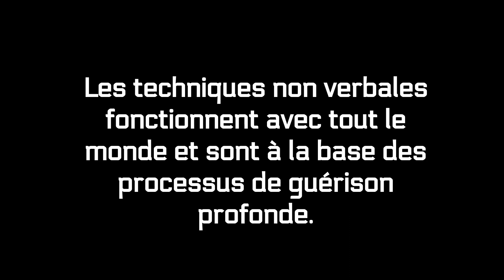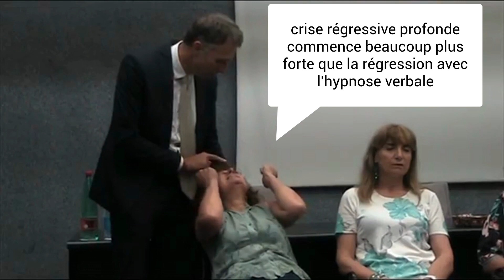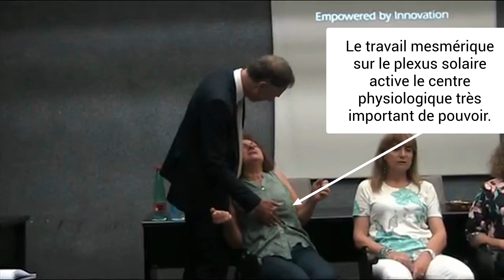LE POUVOIR DE L' HYPNO MESMÉRISME & LE NON VERBAL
Inductions avec hypno mesmérisme et techniques non verbales, analgésie, régression, crise mesmérique.

Ce que nous voulons vous apprendre est la science secrète et la pratique derrière le magnétisme animal et la fascination réelle. Mise à jour avec les découvertes quantiques les plus récentes. Vous connecterez votre préparation en tant qu'hypnotiste, hypnotiseur et fascinateur à des techniques de rajeunissement alchimique interne et de présence. Dr Paret a mis à jour le tout avec les études les plus récentes sur l'homme et l'esprit, mais en gardant l'esprit des anciens. ➤ APPRENDRE AVEC DR PARET - LE MEILLEUR EXPERT EN HYPNOTISME NON VERBAL - Dr Paret diffuse le mesmérisme, le regard hypnotique et l'hypnotisme non verbal, et il applique avec un succès incroyable cette méthodologie ancienne et puissante dans laquelle il a été personnellement initié. ➤ QU'EST-CE QUE LE MESMERISME? Le mesmérisme est complètement différent de l'hypnose moderne.
➤ LE NON VERBAL EST PLUS PUISSANT QUE LE VERBAL Apprendre à hypnotiser signifie comprendre le non verbal
➤ LE MESMERISME ET LA FASCINATION SONT DES TECHNIQUES EUROPEENNES ... Les pratiques du mesmérisme et du magnétisme animal proviennent de l'école occidentale correspondant à l'utilisation du Prana ou du Ki (Chi) en Orient. L'approche est très axée sur les résultats thérapeutiques avec des effets forts. ➤ LES SECRETS DU MESMERISME ... Dans le passé, les anciens prêtres d'Egypte connaissaient le POUVOIR DES YEUX et le magnétisme. Ce qui est étonnant dans le mesmérisme, c'est son extrême EFFICACITÉ. Certaines parties des enseignements de cette école n'ont jamais été complètement divulguées sur papier. Dr Paret, qui est un véritable praticien, enseigne de nombreux secrets jamais divulgués auparavant qui permettent une meilleure compréhension des applications pratiques de ces techniques et de leur actualité. ➤ L'ÉCOLE PARÉTIENNE: son école est la véritable école originale qui a commencé la rediffusion du mesmérisme et du magnétisme animal et à partir de laquelle pratiquement tous les autres pratiquants ont appris les techniques. Beaucoup des résultats puissants du mesmérisme sont difficilement atteignables si seulement poursuivi par l'hypnose verbale ou d'autres techniques. ➤ LA LIGNÉE PUISSANTE ORIGINALE ... Le Dr Paret a appris de ses maîtres, dont la lignée pure remontent dans le temps jusqu'à Franz Anton Mesmer, et avant. Un autre de ses lignages va aussi au Comte de Saint Germain qui en tout cas était aussi en correspondance avec Mesmer ...
Le mesmérisme est également à l'origine de l'hypnose et des hypnotiseurs et l'hypnothérapeute et toutes sortes de thérapeutes ne peuvent que gagner à l'apprendre.
Chaque cours d'hypnose et d'hypnothérapie devrait aussi enseigner le mesmérisme.
Si vous voulez apprendre les techniques d'hypnose rapide en réalité, vous devriez aussi vous en tenir à la pratique hypnotique, car la réaction non verbale est plus rapide et plus profonde que la verbale.
Aussi, vous obtiendrez un état somnabulique très intéressant.

And we already had students from countries were hypnosis is spelt:

hipnose ipnosi